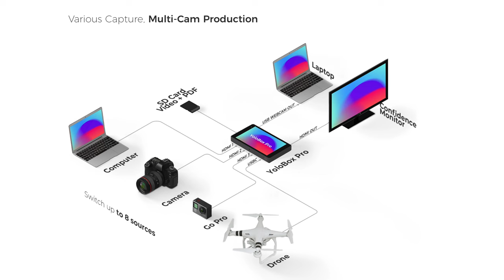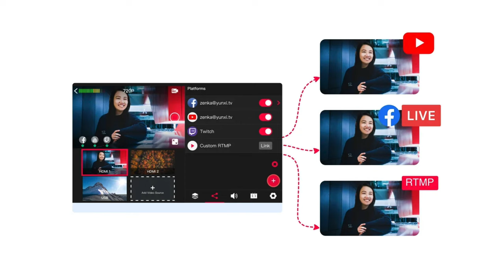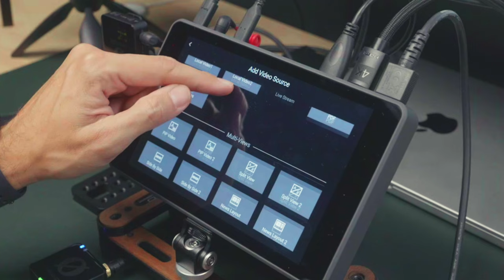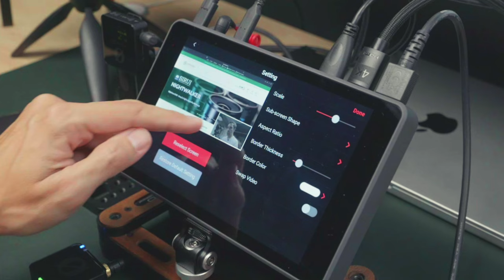🌐 Yolobox Pro: ¡El Todo en Uno para Streaming!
Hoy exploraremos el YoloLiv YoloBox, un dispositivo revolucionario que simplifica tus transmisiones en vivo al reducir drásticamente el número de dispositivos necesarios.

¿Imagina realizar transmisiones en vivo, editar y compartir contenido, todo desde un solo dispositivo? Exploraremos cómo el YoloLiv YoloBox integra la transmisión en vivo con calidad de estudio y elimina la necesidad de configuraciones complicadas. Descubre su conectividad avanzada y cómo reduce significativamente la cantidad de equipos requeridos, convirtiéndose en la opción ideal para creadores de contenido y streamers.

¡Consigue el tuyo hoy!